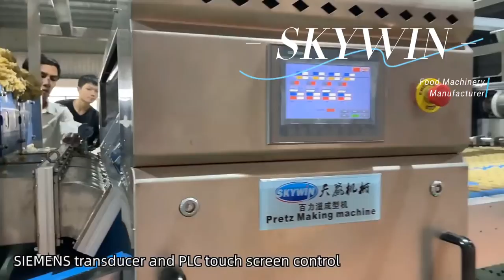Automated Pretzel Production | How It's Made